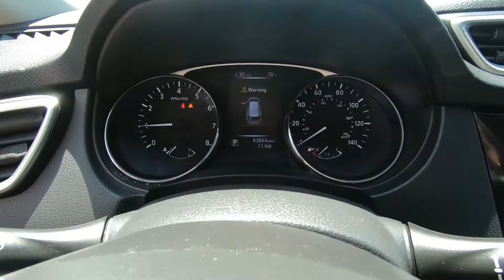2015 Nissan Rogue - Used SUV For Sale - St. Paul, MN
Please visit Jackson Auto East to view this Used 2015 Black Nissan Rogue for sale in St. Paul, MN.

Stock# 7006

Description:
2015 Nissan Rogue
Engine: 2.5L DOHC 16-Valve I4 -inc: ECO mode
Mileage: 83,933